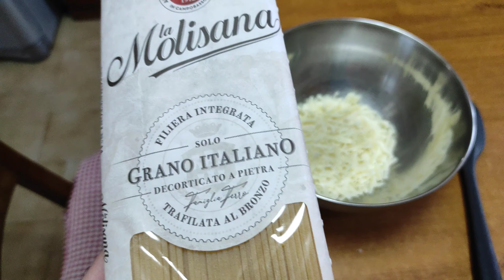Spaghetti Cacio e Carciofo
Nascono da una mia idea che va a mischiare la tradizione romana con le mie radici sarde, un mix fusion che vi conquisterà.

Ingredienti
250g di spaghetti
un carciofo
uno spicchio d'aglio
olio evo
40g parmigiano
40g pecorino